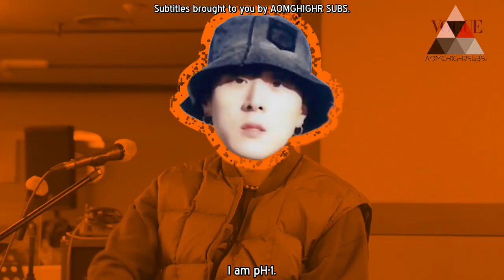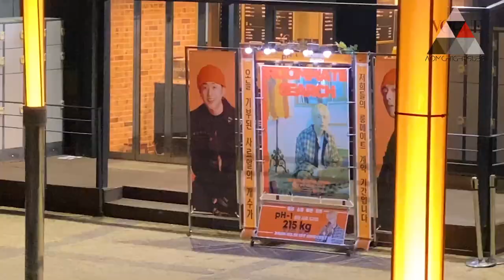[ENG SUB] VOGUE Korea 24 Hours with pH-1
Translator: AHJUSSI
Timer: AHJUSSI
Checker: cloudy
Encoder & Uploader: AHJUSSI